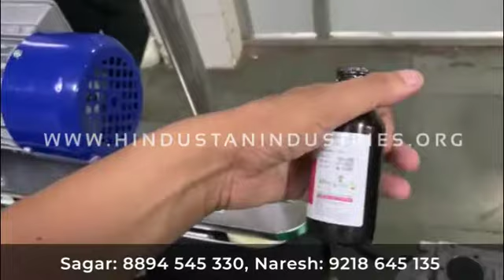👉 krimihar Syrup Round Bottle Sticker Labeling Machine Delivered at Baddi, Himachal Pradesh👈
👉 krimihar Syrup Round Bottle Sticker Labeling Machine Successfully Delivered at Baddi, Himachal Pradesh👈

📍Round Bottle Sticker Labeling Machine is regularly used to name circular bottles that are basically utilized by companies like pharmaceuticals, food industries, cosmetics industries, etc.
📍Compact and easy to understand Machine
📍It has a strong and thick structure that is user-friendly and easy to operate by the clients. The strong and sustainable engine of this model is managed by the most recent microprocessor.